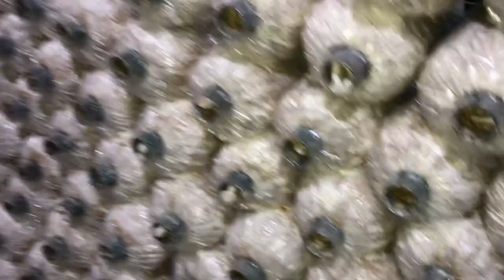Tại sao nấm Bào Ngư Xám bung quả thể lại sau khi dọn vệ sinh